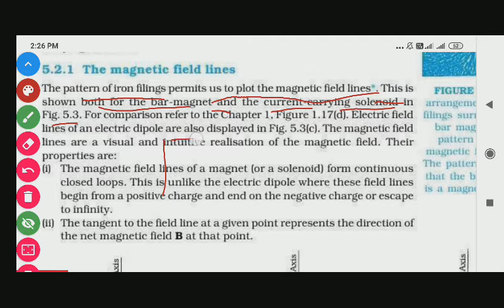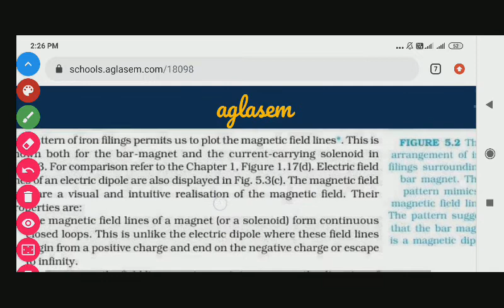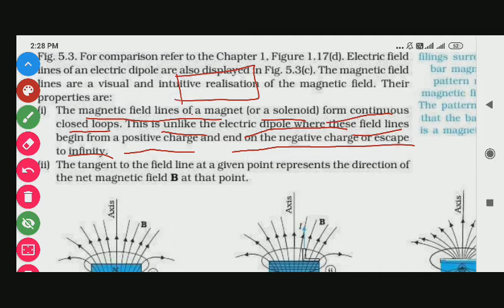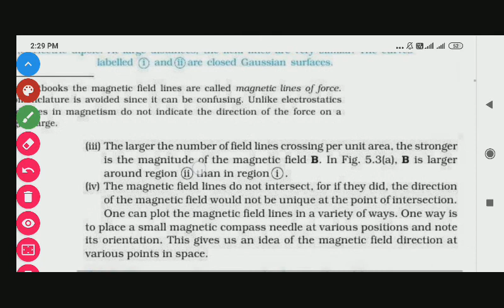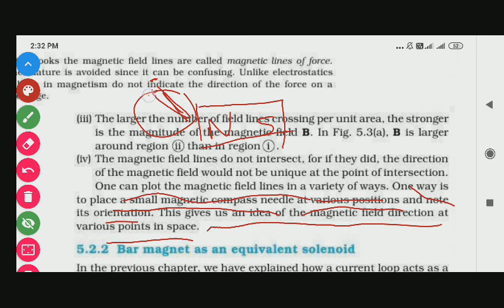5.2.1 The magnetic filed lines NCERT PHYSICS CLASS 12 CH 5 MAGNETISM AND MATTER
5.2.1 The magnetic filed lines NCERT PHYSICS CLASS 12 CH 5 MAGNETISM AND MATTER